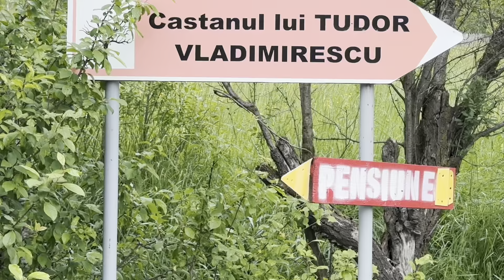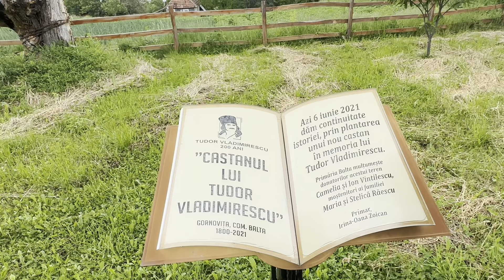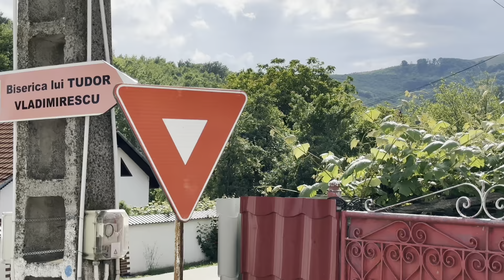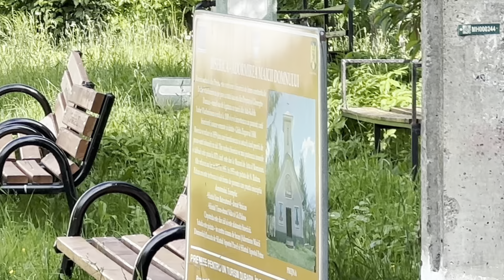Nuntă mare la Strehaia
La mulți ani tuturor copiilor 🙏❤️sănătate maximă 🙏❤️